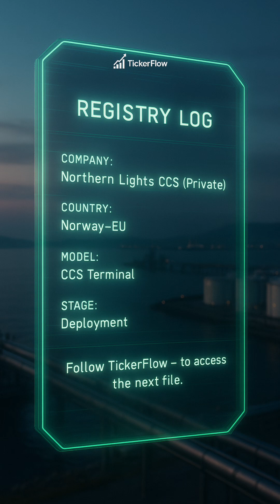Japan’s Deep-Sea Rare Earth Mining Test 🌊⚙️ | World’s First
Japan has approved the world’s first deep-sea rare-earth mining test, set to begin in early 2026. Using massive robotic crawlers, minerals hidden under crushing ocean depths will be extracted and lifted to the surface—reshaping the global supply chain. This isn’t sci-fi—it’s happening now.

Follow TickerFlow for the next file.